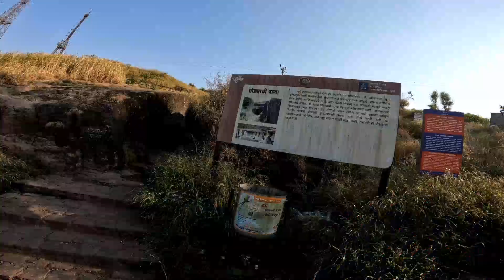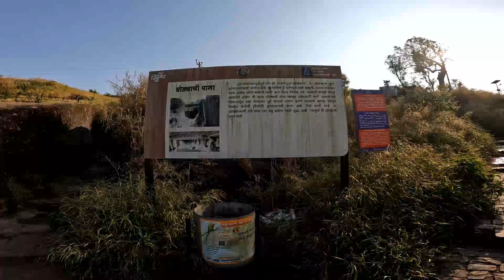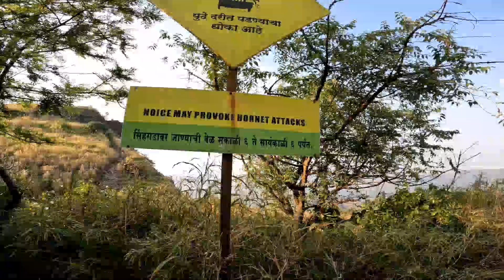SINHGAD FORT PUNE | RAJARAM MAHARAJ SAMADHI | PART 3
Sinhgad fort pune
Rajaram maharaj samadhi
सिंहगड किल्ला